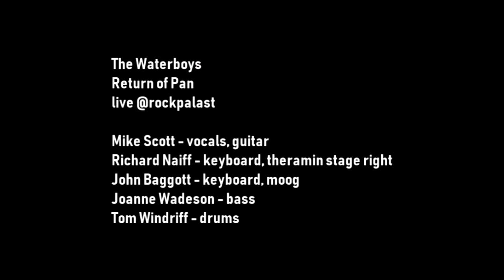The Waterboys - Return of Pan (live)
Mike Scott - vocals, guitar
Richard Naiff - keyboard, theramin stage right
John Baggott - keyboard, moog
Joanne Wadeson - bass
Tom Windriff - drums